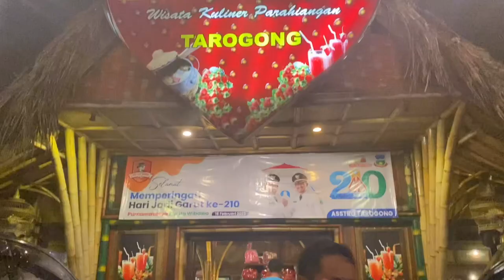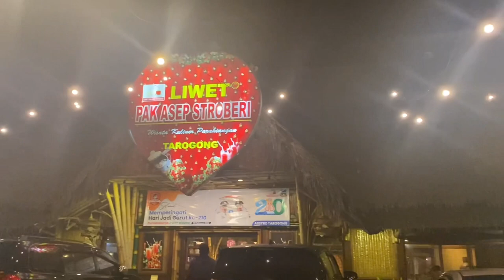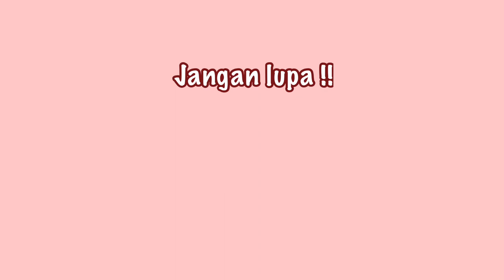KEDATANGAN PEMAIN BULUTANGKIS NOMOR 1 DUNIA FAJAR ALFIAN | HOLIDAY BARENG KELUARGA